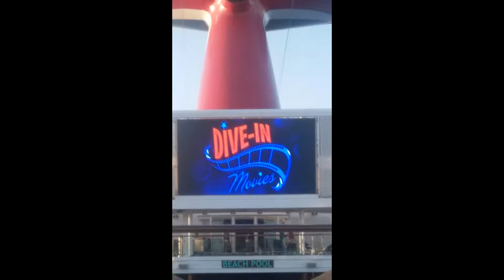LIDO DECK PARTY | MOVIE NIGHT| CARNIVAL SUNSHINE| AUGUST 2017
WHAT A DAY WE HAD!  SUN BATHING, BINGO, GREAT FOOD, AND MORE FOOD, MOVIES AND A DECK PARTY!